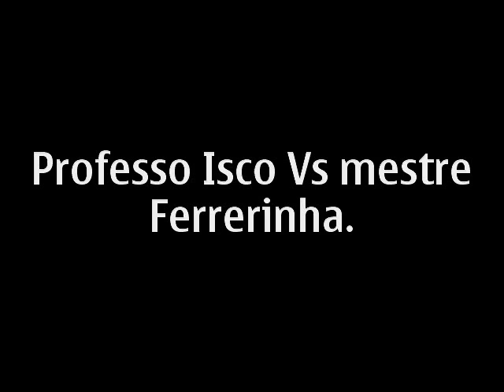Capoeira | Evento ACET 2014 (4/9)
Na cidade de Poções de 29 de Maio a 01 de Junho aconteceu o XV encontro nacional de capoeira realizado pelo grupo energia da terra sob a coordenação do mestre Didi, nos dias aconteceram várias atividades, entre elas: cursos, aulas, palestras, apresentações culturais e muita capoeira, esse ano os mestres Bamba, Moraes (ambos de Salvador) e acordeon (V. da Conquista), sinistram cursos, mais tudo isso aconteceu com muito axé e quem esteve lá presente pode conferir tudo isso e que venha o próximo, axé por que a Bahia é nossa.
No jogo: professor Isco e mestre Ferreirinha
Poções, junho de 2014.